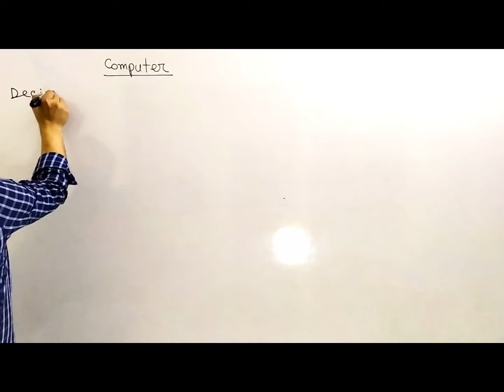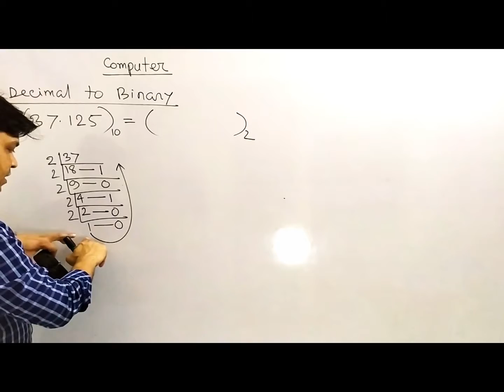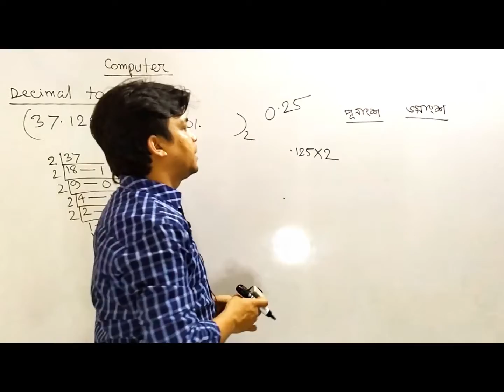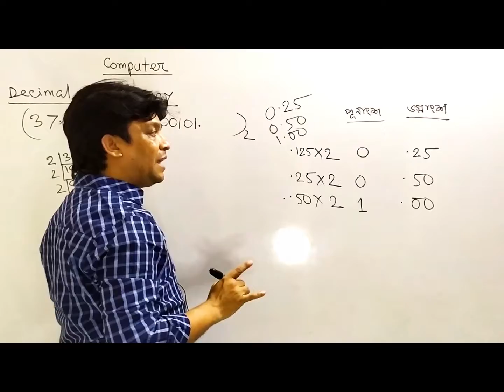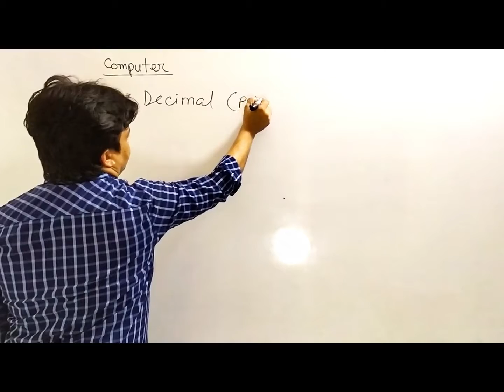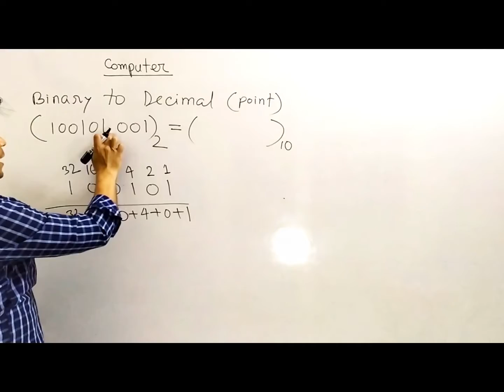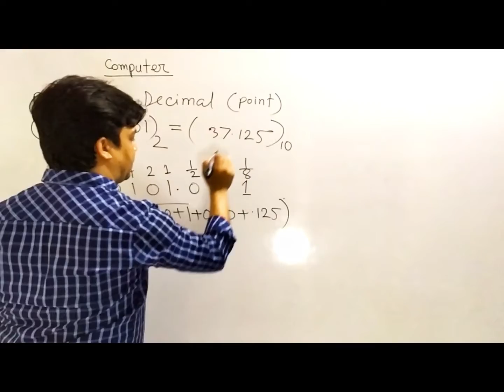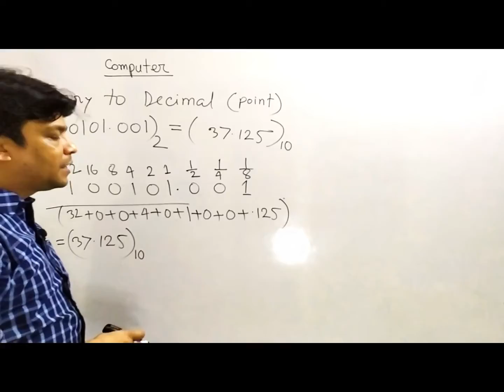Number system point (Decimal to Binary & Binary to Decimal) in Bangla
In this tutorial I have discussed about conversion of number system with point i.e., Decimal to Binary and Binary to Decimal.

I am trying to present all the important topics of ICT/Computer with very easy & simple words in a very informative way.